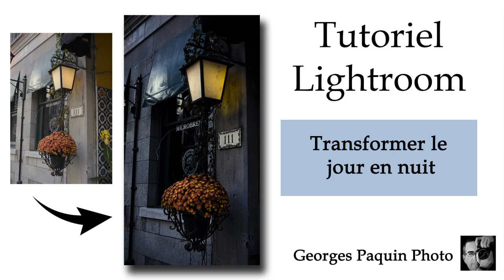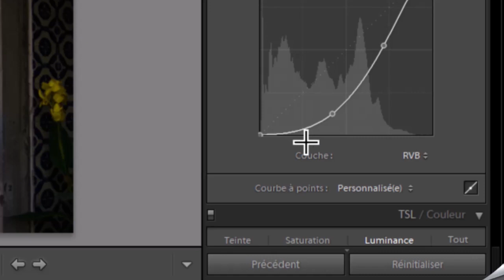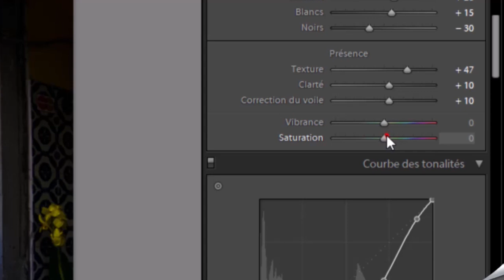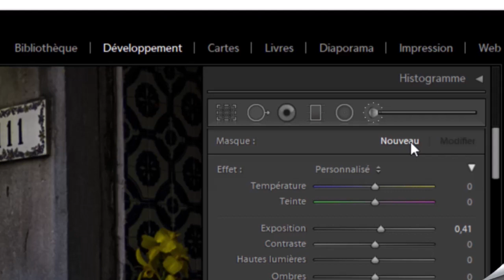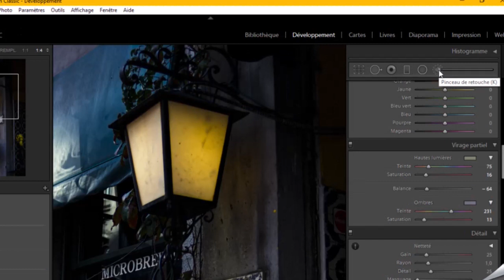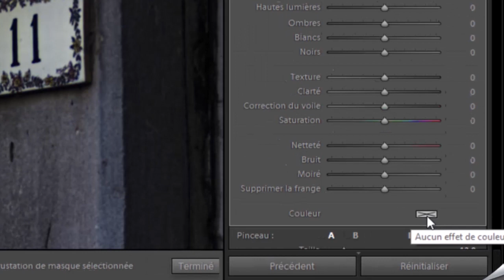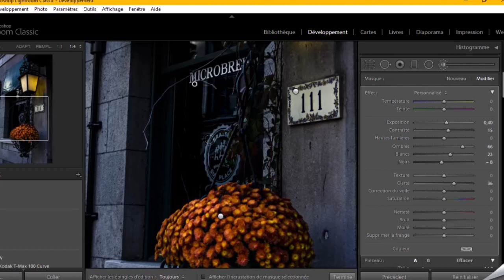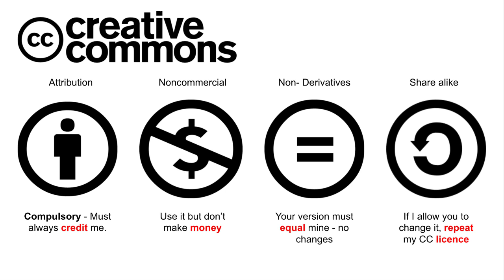Tutoriel Lightroom - Transformer le jour en nuit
Dans ce tutoriel, je vous explique comment donner à une photo prise le jour l'apparence d'une photo nocturne.